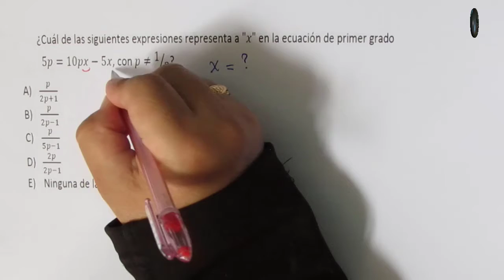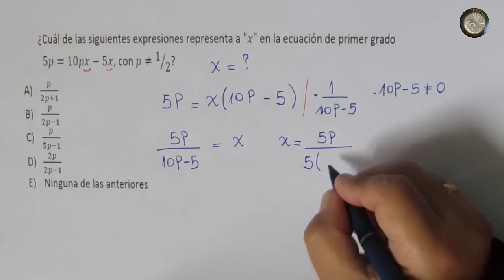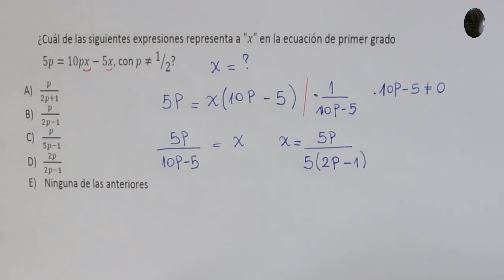Álgebra y Funciones - Ecuaciones de primer grado - Problema 12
Álgebra y Funciones - Ecuaciones de primer grado

Problema 12

Obtener al solución de la siguiente ecuación de primer grado